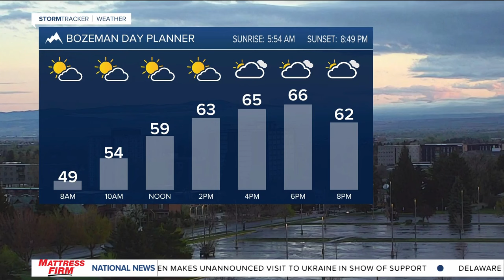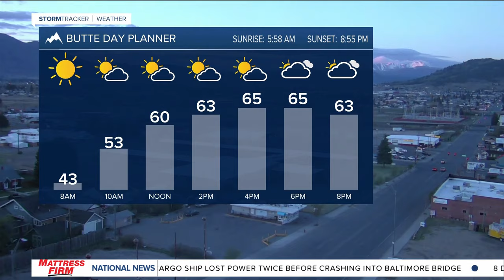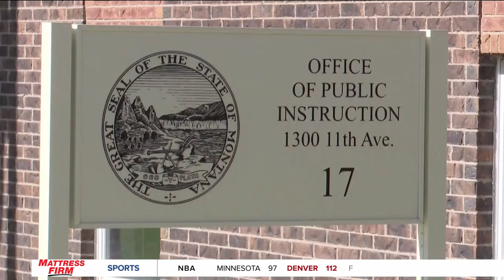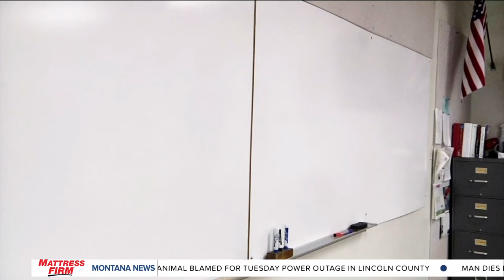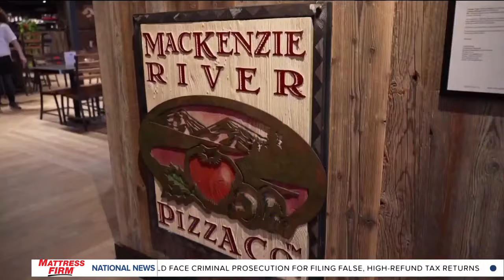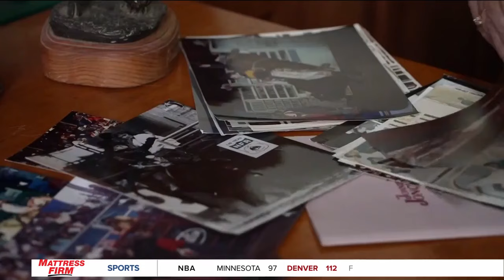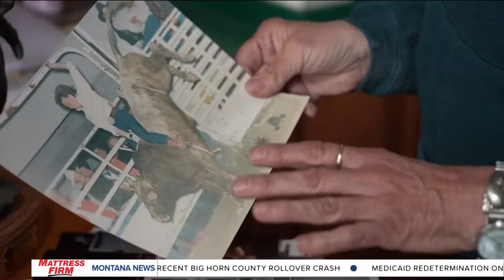Top stories from today's Montana This Morning, 5-15-2024